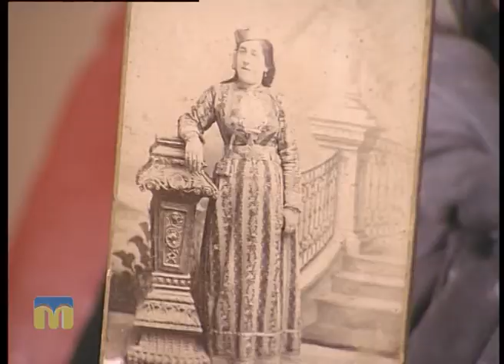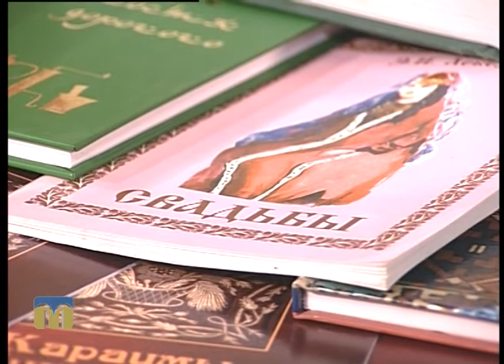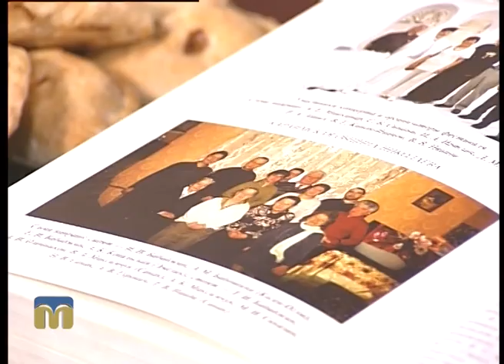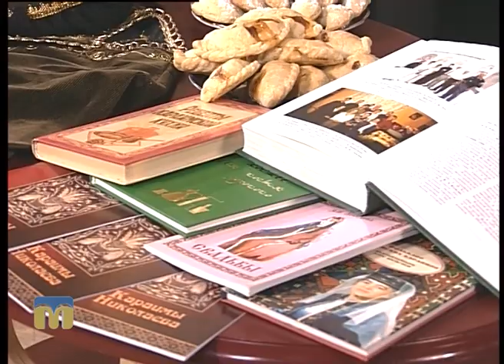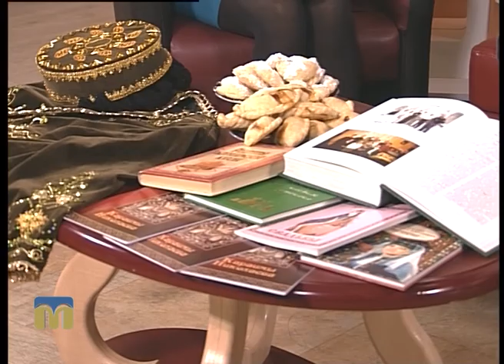Розмова на тему. Життя караїмів на Миколаївщині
Гості програми “Розмова на тему”: голова Караїмського історико-культурологічного товариства “Мурат” Наталя Сапак і  члени товариства - Андрій Олєйников, Тетяна Найда.